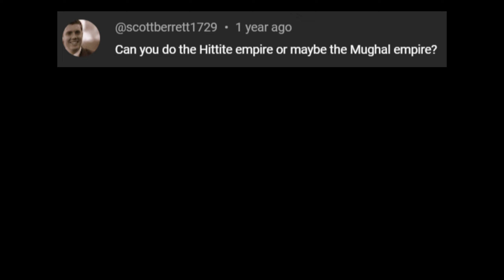Mmm... Mughal Empire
Gameplay video next? 🤔

like or i'll eat your shoes 👟